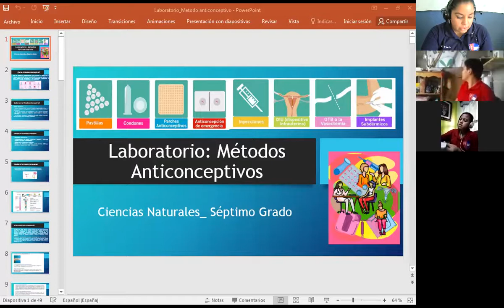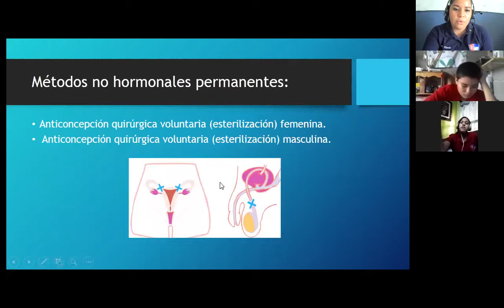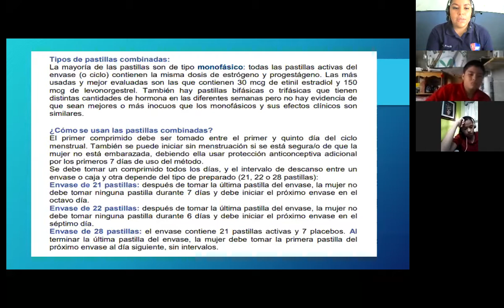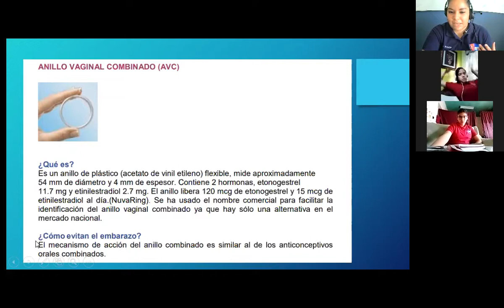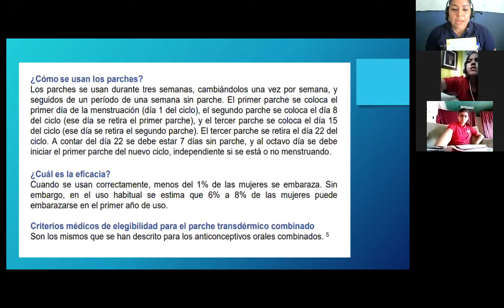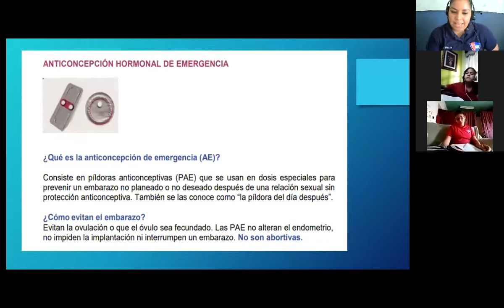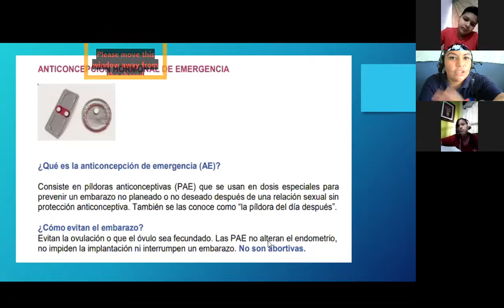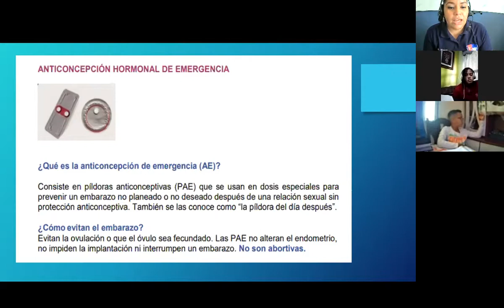CIENCIAS NATURALES LABORATORIO METODOS ANTICONCEPTIVOS SEPTIMO GRADO 20 DE MAYO 2021